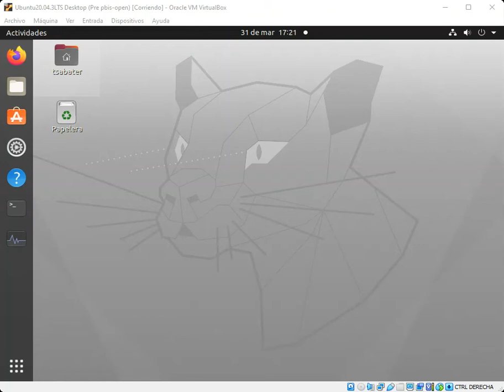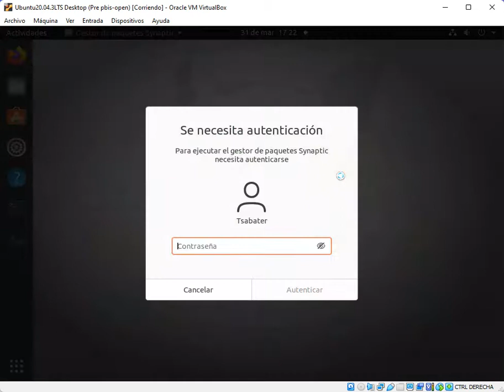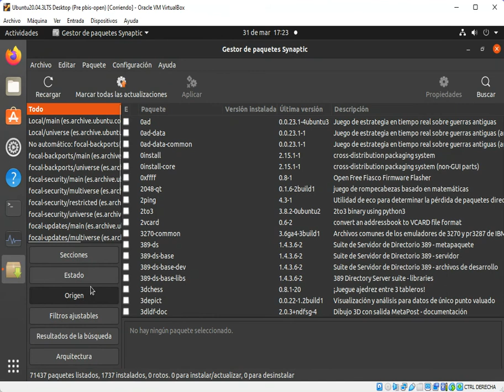Linux Ubuntu: Instalar gestor de paquetes Synaptic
Autor: Tomeu Sabater